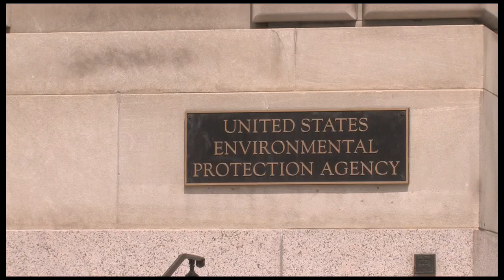Chemical Body Burden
TSCA grandfathered over 62,000 chemicals into the American marketplace without ever testing for their health or environmental impact. Get the 411 on the Toxic Substances Control Act from experts at the Environmental Working Group, the Government Accountability Office, the Natural Resources Defense Council and the University of Pittsburgh.